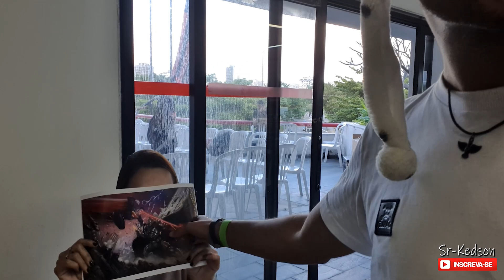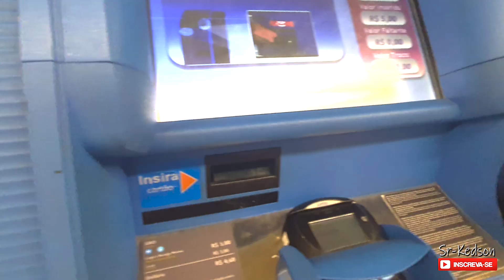Vila Anime Rio de Janeiro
Fui conhecer um Evento  no rio de janeiro
em um local mt mt mt distante ^^
pra ficar legal minha irmã quase foi atropelada
e brincamos bastante durante a tentativa de comprar a passagem do Metrô maquina mizeravi

venha conferir o Vídeo creio que vá gostar ^^ se vc gosta de eventos aonde rola fantasias etc
esse e o vídeo correto